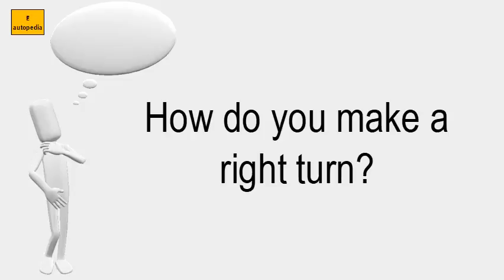How Do You Make A Right Turn?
DISCOVER How do you make a right turn?

LIST OF RELATED VIDEOS OF How do you make a right turn? IN THIS CHANNEL :
Is My Indian Driving License Valid In Canada?
Can you use your Philippine driver's license in Canada?
What does it mean for a steering wheel to telescope?
What is meant by steering ratio?
Which side does Canada drive on?
Do you need an international license to drive in Canada?
Can I use my Indian driving license in Canada?
Can you get a drivers license in Canada as a visitor?
What is the proper hand position on the steering wheel?